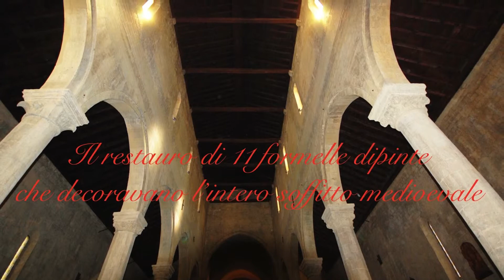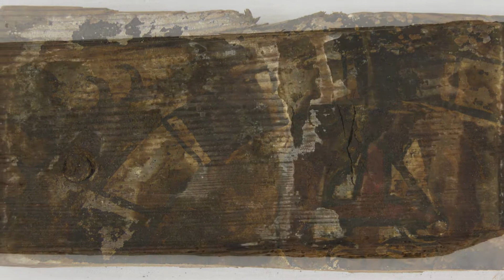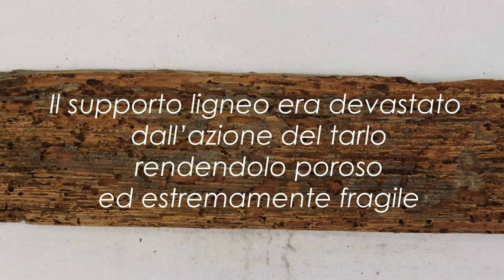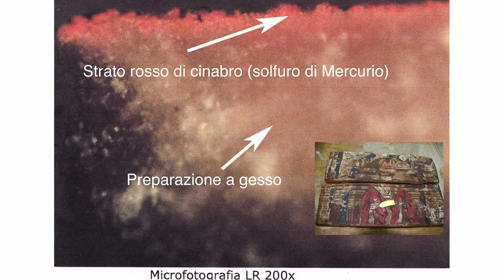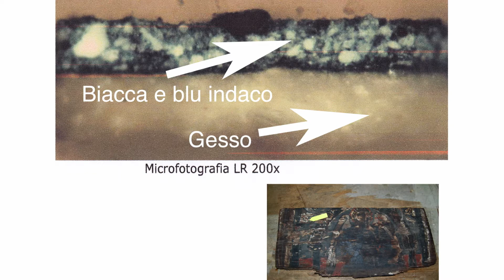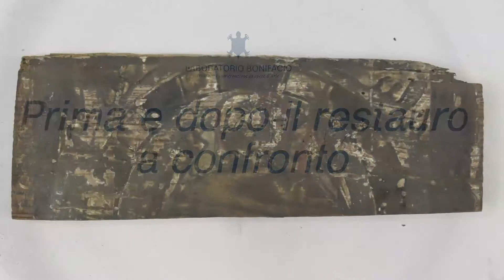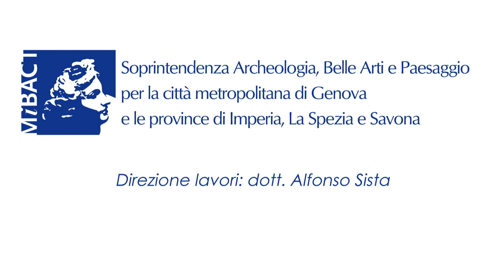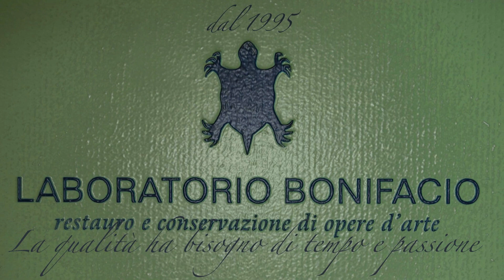Un tesoro ritrovato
Le duecentesche formelle della chiesa di San Siro - Sanremo (IM)